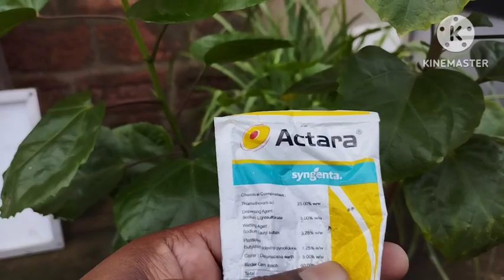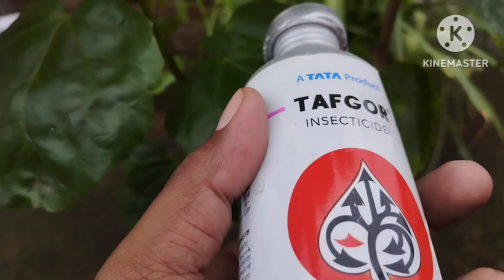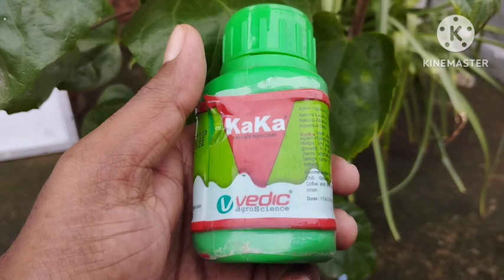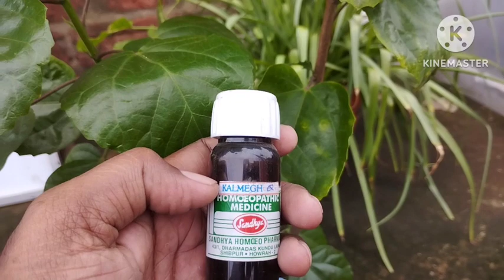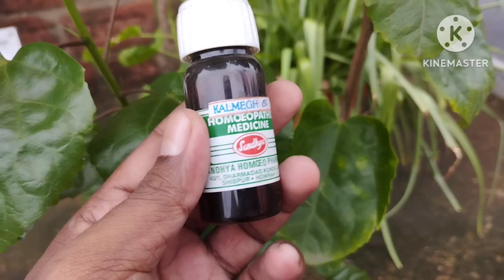Neem oil substitute,Hibiscus plans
Neem oil substitute
New idea first time on YouTube
হোমিওপ্যাথি ওষুধের জবা গাছের রোগ মুক্তি
এক লিটার জলে একফোঁটা দিয়ে ভালো করে গাছে স্প্রে করুন 15 দিন অন্তর সঙ্গে মেশান অল্প হ্যান্ডওয়াশ বা শ্যাম্পু
সব ধরনের রোগ পোকার হাত থেকে মুক্তি